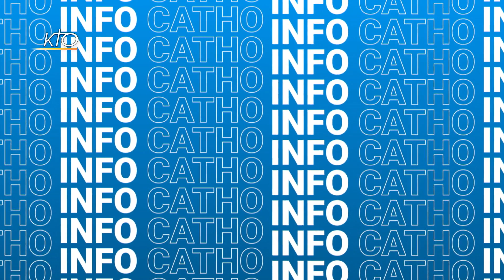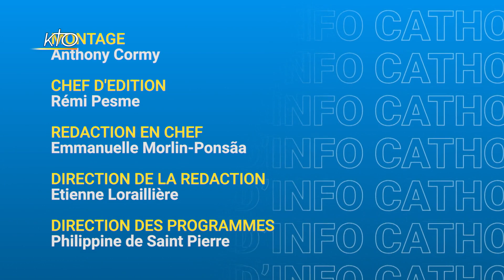La sélection de l'info catho du 25 septembre 2020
Ce vendredi dans SIC, les messages vidéo du Pape pour les 75 ans de l'ONU et pour la Journée Mondiale du Migrant et du Réfugié. En France, le collectif Marchons Enfants dénonce un risque pour la vie démocratique, les aumôneries étudiantes font leur rentrée à Nancy et Angers. A Paris le centre Valgiros fête ses 10 ans. Et puis nous l'avons appris hier, la démission du Cardinal Angelo Becciu.